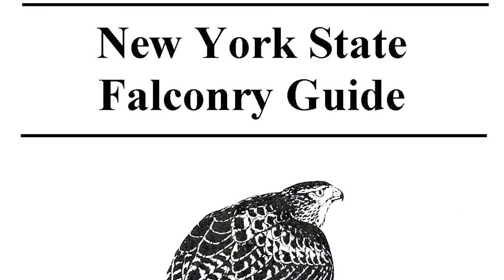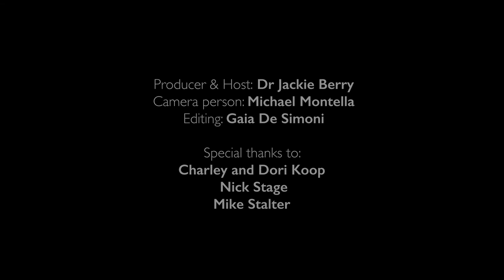Bird to the Wise: How to be a Falconer in New York